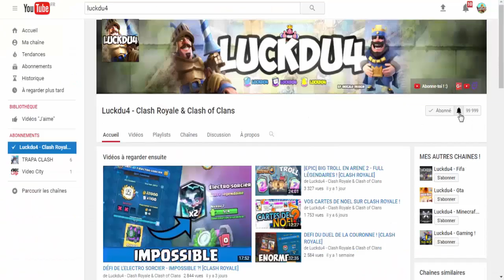Début de la guerre de clan et pack opening sur Clash Royale !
Bonjour à tous on se retrouve pour une vidéo sur : 'Début de la guerre de clan et pack opening sur Clash Royale !'

Bon Visionnage !